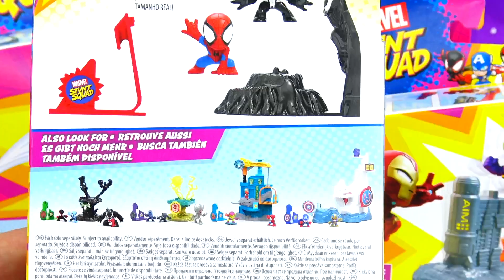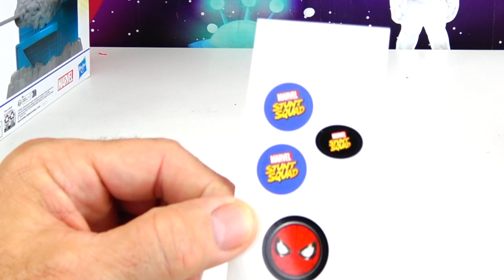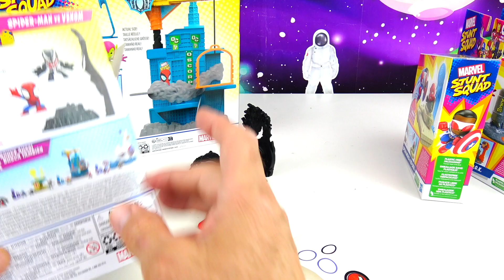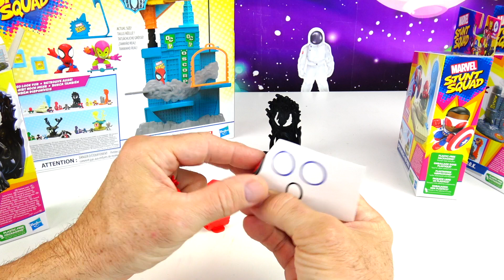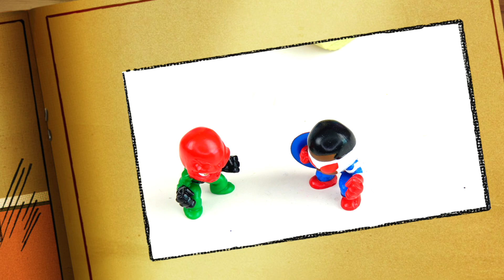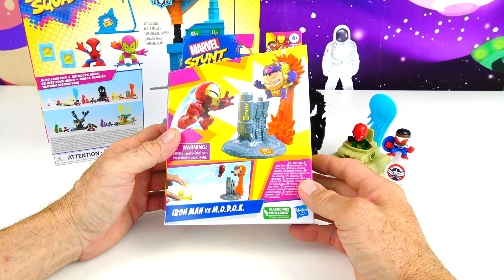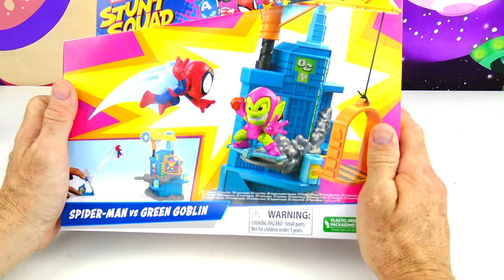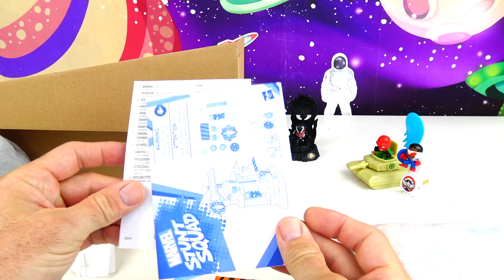Marvel Stunt Squad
Greetings Rocketteers, the Superheroes and Villains face off today on Planet Zizzle.
The new Stunt Squad set are here.  Each set comes with mini characters, launcher, base and stickers.  You can play alone of with your friends.  Spiderman vs Venom, Spiderman vs Green Goblin, Captain America vs Red Skull plus Ironman and more...

This Product was purchased by Planet Zizzle.